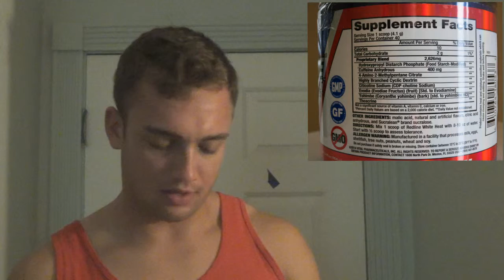Supplement Sunday Ep.1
My take on new and popular supplements on the market today.